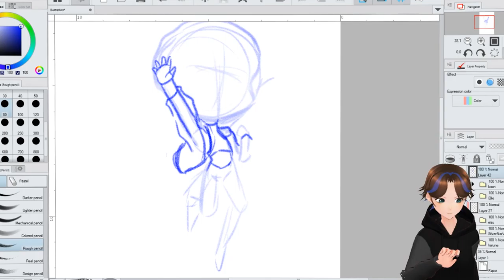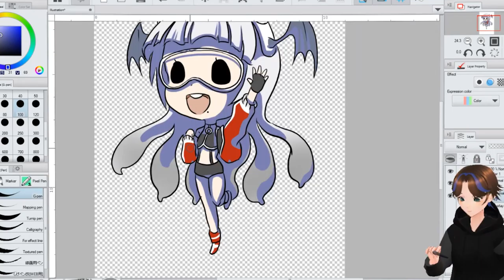Speed Art Chibi Poochi